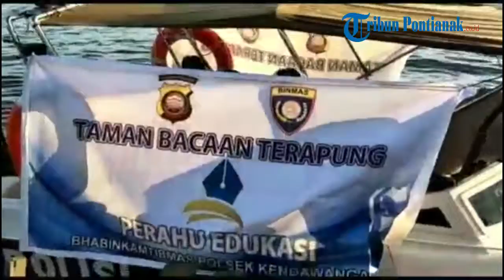Pengoperasian Perdana Taman Bacaan Terapung oleh Polsek Kendawangan